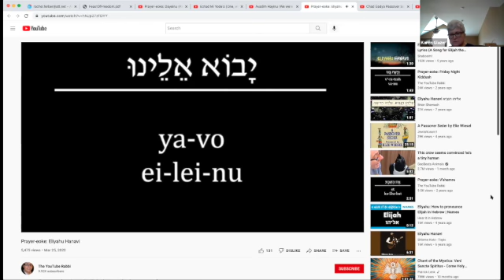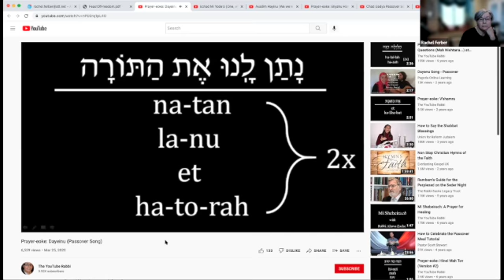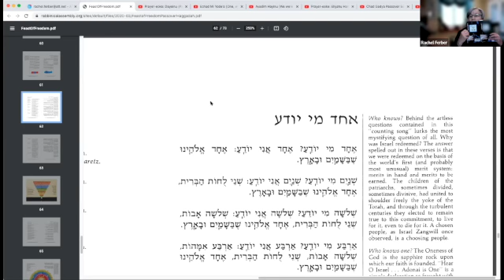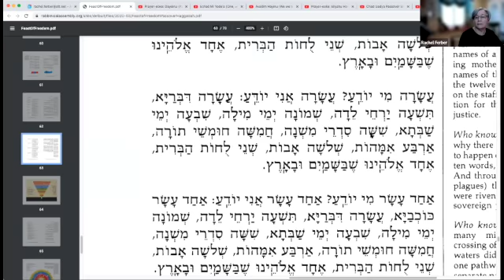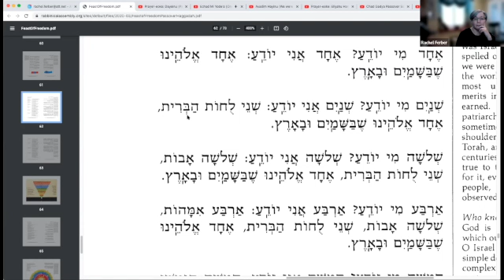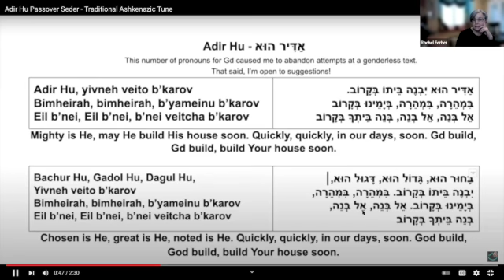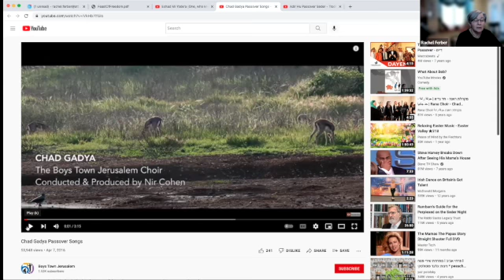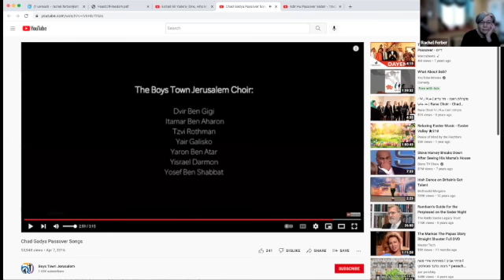Hebrew Class: Advanced Beginner Afternoon with Rachel Ferber 04.08.22